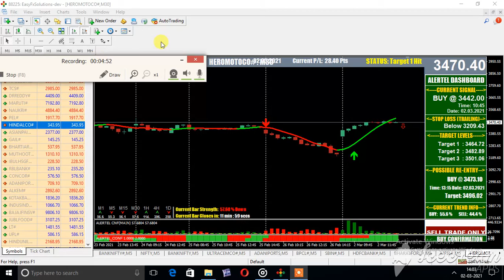HEROMOTOCORP EQUITY MT4 BUY 30 MIN CHART LIVE 2 MARCH 2021 NOON